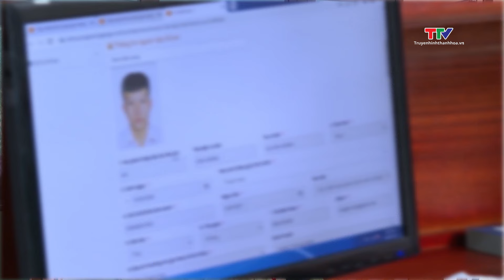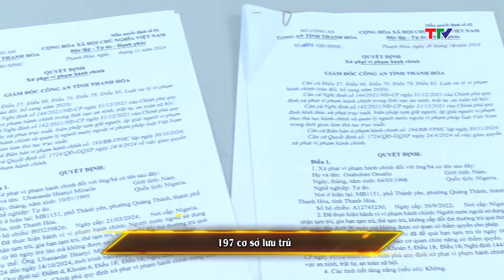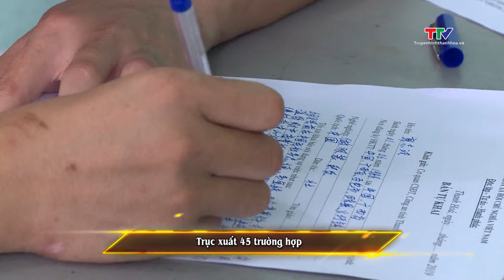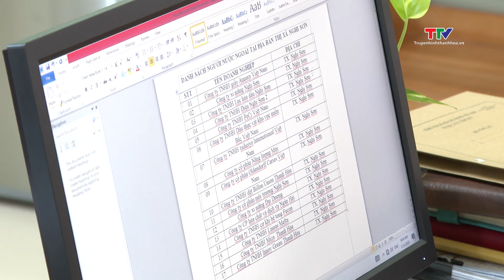Tăng cường công tác quản lý người nước ngoài trên địa bàn tỉnh Thanh Hóa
Thực hiện Chỉ thị số 01 của Thủ tướng Chính phủ, ngày 23/12/2019 Chủ tịch UBND tỉnh đã ban hành Chỉ thị số 19 về “Tăng cường công tác quản lý Nhà nước đối với người nước ngoài nhập cảnh, xuất cảnh, quá cảnh, cư trú và hoạt động trên địa bàn tỉnh”. Sau gần 5 năm tổ chức triển khai thực hiện Chỉ thị của UBND tỉnh, công tác quản lý người nước ngoài trên địa bàn tỉnh đã có nhiều chuyển biến tích cực. Ghi nhận của phóng viên Chuyên mục An ninh Thanh Hóa.